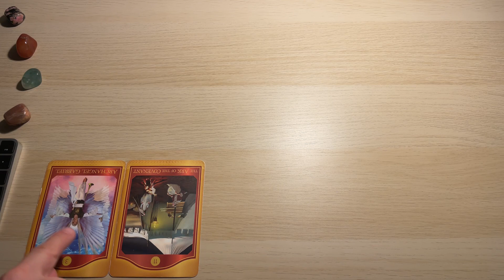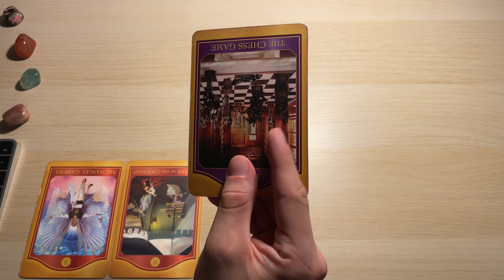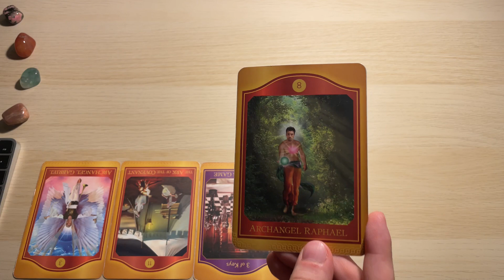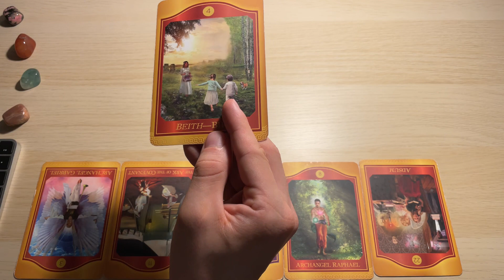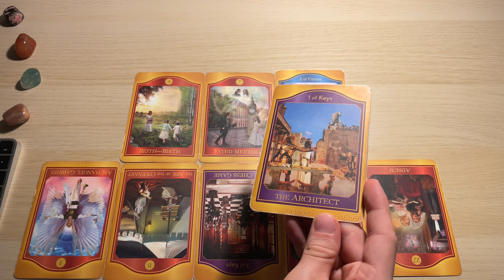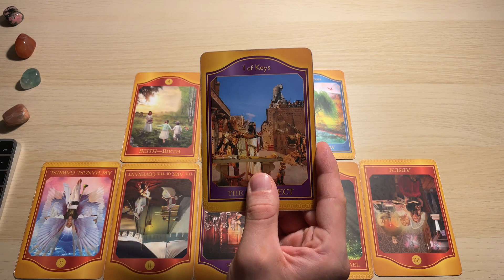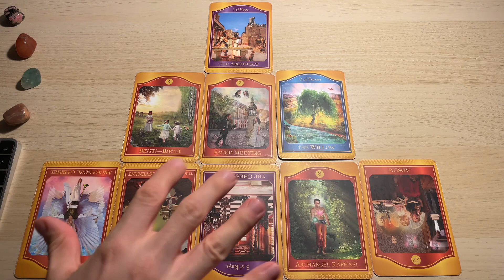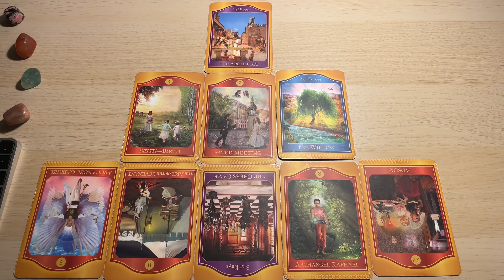Tarot Akaszy TYGODNIOWY, 23-29 Październik 2023, Ryby